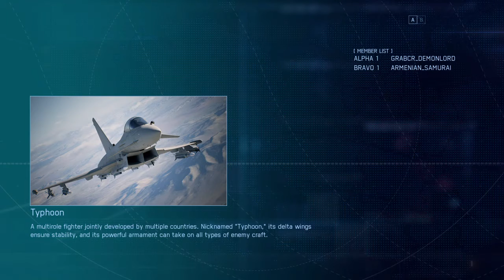Grabacr Demon-Lord hppa